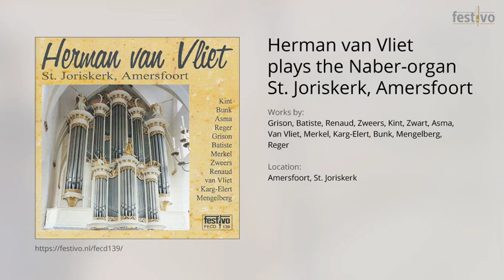Herman van Vliet: Choralimprovisation "Vater unser im Himmelreich" (Gerard Bunk)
Location: Amersfoort, St. Joriskerk